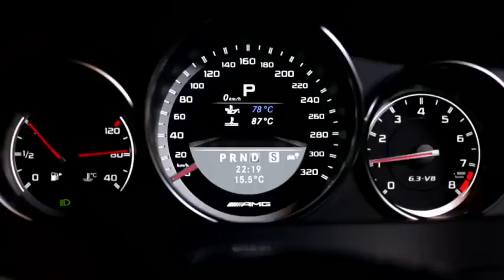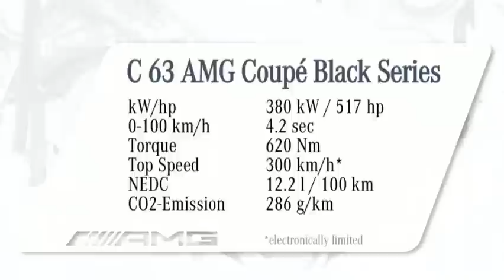C 63 AMG COUPE BLACK SERIES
Discover the all New C63 AMG Coupe Black Series Sleek Design
اكتشف السي 63 اي ام جي كوبية بلاك سيريز و تصميمها العصري